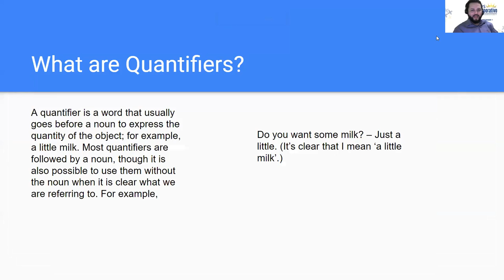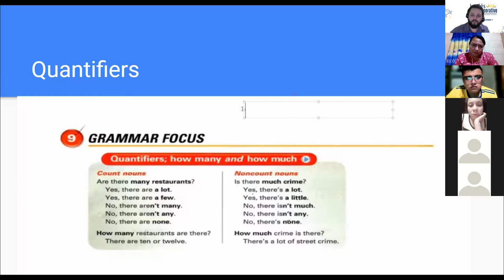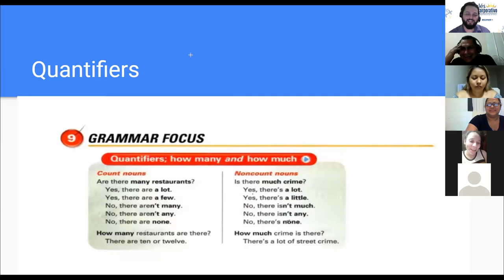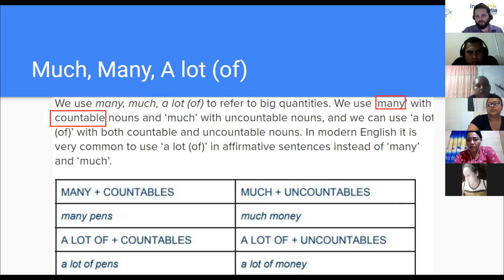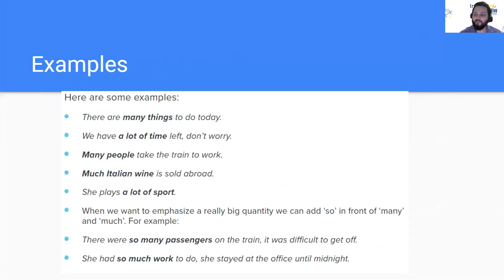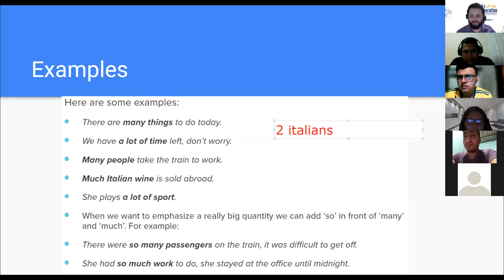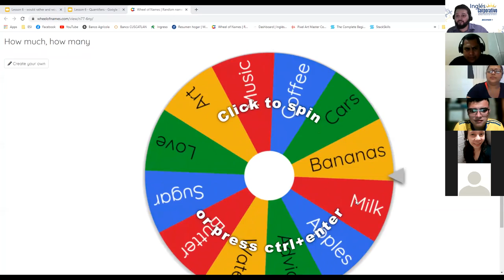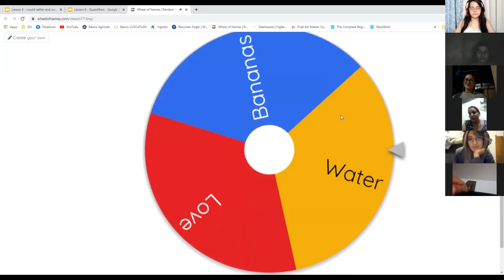Ingles Corporativo- Day 8 How much & How many